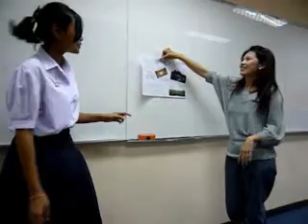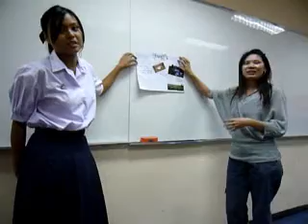Pangki and Aey.wmv